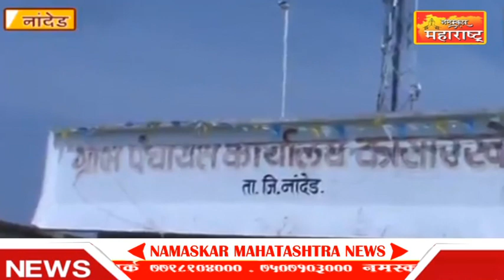कासारखेडा येथील पत्नीसह दोन मुलांचा खून करणाऱ्या आरोपीस जन्मठेपेची शिक्षा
नांदेड तालुक्यातील कासारखेडा येथील जीवन नागेाराव गायकवाड (वय 25) हा कासारखेडा शिवारात एका शेतावर सालगडी म्हणून कामाला होता. तो आपल्या परिवासारह तिथेच राहत असे. लग्नांनतर या दाम्पत्याला शैलेष व मुलगी झाली. मुलीचे नावसुध्दा ठेवले नव्हते. ती सहा महिण्याची होती. जीवन हा पत्नी सत्वशिला हिच्या चारित्र्यावर संशय घेऊन नेहमी तिच्याशी वाद घालून मारहाण करीत असे. यातूनच त्याने 24 आॅक्टोबर 2016च्या रात्री पत्नी सत्वशिला (वय 21) हिचा गळा दाबून खून केला. त्यानंतर काही अंतरावर मुलाला नेऊन चारीतील पाण्यात बडवून व बेदम मारहाण करून ठार केले. यावेळी आईच्या कुशीत रडत पडलेल्या सहा महिण्याच्या मुलीचीही त्या नराधमाने गळा घोटला.

25 आॅक्टोबरच्या सकाळी त्याने अर्धापूर पोलिस ठाणे गाठले. मी पत्नीची व मुलांची हत्या केल्याचे पोलिसांना सांगितले. पोलिसांनी त्याला ताब्यात घेऊन घटनास्थळ गाठले. केल्या गुन्ह्याची त्यांने पोलिसांना कबुली दिली. पोलिस पाटील सुनंदा इंगोले यांनी अर्धापूर ठाण्यात दिलेल्या फिर्यादीवरुन खूनाचा गुन्हा दाखल झाला. तपास पोलिस उपाधीक्षक अर्चना पाटील व एपीआय दिपक दंतुलवार यांनी करून दोषारोपपत्र दाखल केले. न्यायाधिश शिल्पा तोडकर यांनी या प्रकरणात दहा साक्षिदार तपासले. सरकार पक्षाची बाजू अॅड. वाय. एस. देशमुख (अर्धापूरकर) यांनी मांडली. श्रीमती तोडकर यांनी आरोपी जीवन गायकवाड याला जन्मठेप व पाच हजार रुपयाच्या दंडाची शिक्षा सुनावली. यावेळी न्यायालयात या प्रकरणाची सुनावणी एेकण्यासाठी गर्दी झाली होती.

नांदेड शहरातील विवेक नगर भागात राहणाऱ्या करुणा भारत टेकाळे या महिला आपल्या आई समवेत पुणे ते नांदेड पनवेल एक्सप्रेसने एस7 डब्यातील 71 आसन क्रमांकावरून 12 फेब्रुवारी रोजी निघाल्या. लातूर रोड ते नांदेड च्या दरम्यान बुधवारी पहाटे चारच्या सुमारास त्यांच्या डोक्याखाली असलेली हाती रंगाची पर्स अज्ञात चोरट्यांनी लंपास केली. ही बाब त्यांना पूर्णा ते नांदेड दरम्यान लक्षात आली.